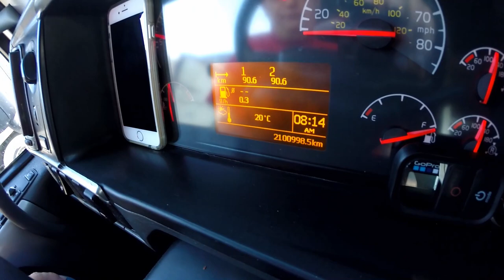Trucker Rudi 08/04/15 it's time to go back to work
it's time to go back to work

Ron
Trucker by Design